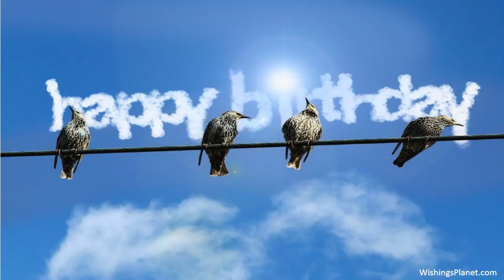Happy Birthday to Robin